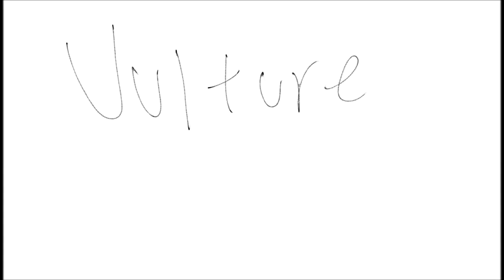SLEEP TOKEN VULTURE AMV WIP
Dude this took forever to compile because I had to edit it manually 😩

Song is “Vulture” from Bear Ghost’s new album, Jiminy

Characters are from the band Sleep Token